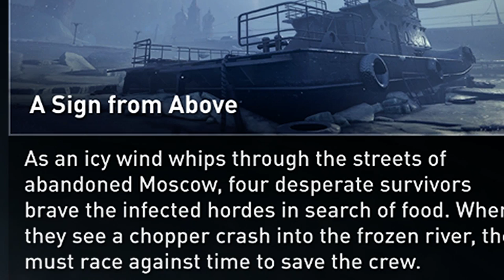World war z episode 3 full Moscow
Songs:

Neffex

NCS;